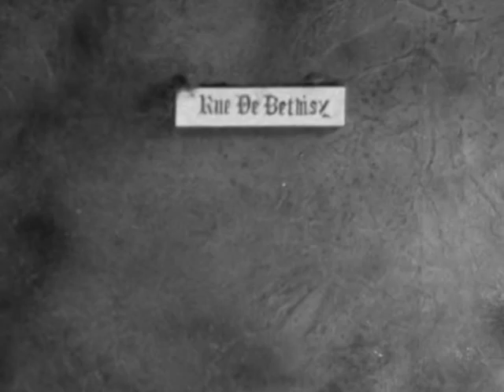The Massacre of St Bartholomew's Eve (1) - War of God (Recon)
Hi. I made this channel with the intention to upload all of Classic Who for my own viewing, I stopped because youtube's compression algorithm was messing with the quality, so I decided to upload all of the episodes to telegram. If you somehow found these episodes in your intergalactic travels and are interested in checking out the rest of the Classic Era, I'd highly recommend checking out the channel linked below.